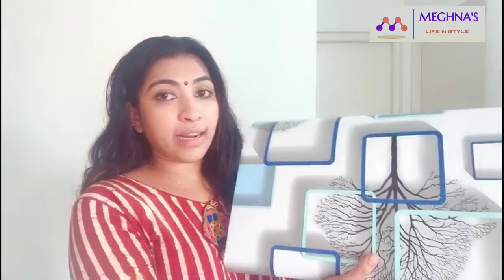How To Paste Self Adhesive Wallpaper Stickers GIVE YOUR WALL A DESIGNER LOOK..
ABOUT MY CHANNEL:
Hi! I’m Meghna. On my channel, you will find my life style. I love sharing food recipes, DIY tricks, Daily Vlogs with you guys as I experience them myself.

Feel free to add me on Instagram/Facebook: @meghnaslifenstyle